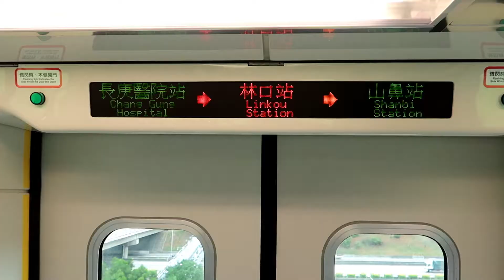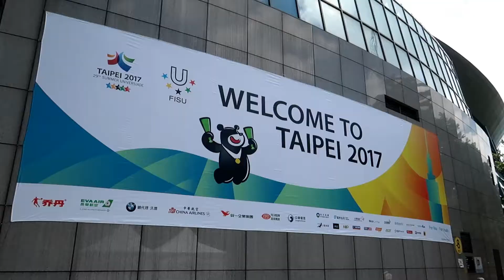Taiwan Is Amazing Part 3